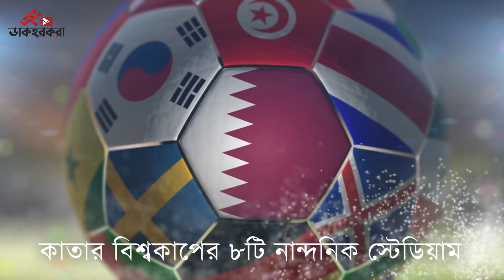২০২২ কাতার বিশ্বকাপের নজরকাড়া স্টেডিয়ামগুলো | কাতার বিশ্বকাপের স্টেডিয়াম | Dakhorkora | ডাকহরকরা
📺 আপনি আমাদের চ্যানেলে কি বিষয়ে ভিডিও দেখতে চান তা কমেন্টে লিখে জানান